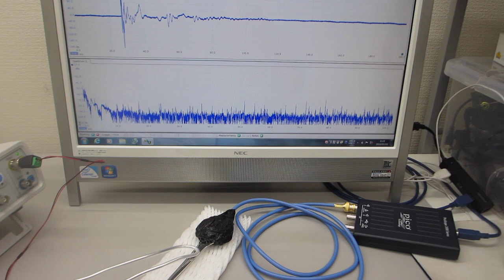超音波の測定解析と発振制御が容易にできる、超音波システム（超音波システム研究所）